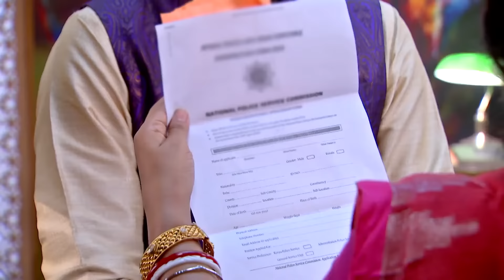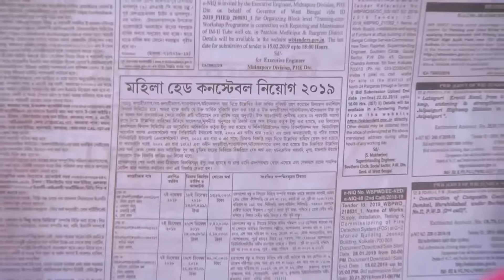Rishi's Special Anniversary Gift To Bokul | Bokul Kotha Full Episode - 426 | Zee Bangla Classics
Bokul Kotha | Full Episode - 426 | Bokul | Rishi

Roy family members decorate Rishi & Bokul's room. Rishi and Bokul spend romantic time together. Rishi gives Bokul a very special gift. Bokul is happy to receive the gift.

Bokul Kotha - Ushasi Ray | Honey Bafna |
বকুল কথা হল একটি বাংলা টেলিভিশন সিরিজ যা প্রধান চরিত্রে উষসী রায় এবং হানি বাফনা অভিনীত।
বকুল একজন টমবয়িশ মেয়ে যে তার পরিবারের প্রধান হিসাবে সমস্ত দায়িত্ব দেখাশোনা করে।
তিনি ঋষি, একজন ধনী ব্যক্তিকে বিয়ে করেন, যিনি প্রথমে তার অমঙ্গলজনক আচরণের কারণে তাকে গ্রহণ করতে অস্বীকার করেন। কিন্তু, তারা অবশেষে প্রেমে পড়ে এবং সমস্ত প্রতিকূলতার মধ্য দিয়ে একে অপরকে সমর্থন করে |